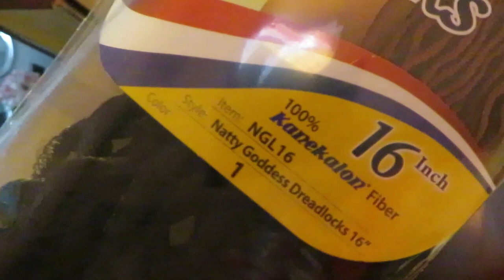Goddess Dreadlocks/Crochet/Protective Hairstyle/Arickamisha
Hello everyone today I share with you the installation of my Goddess Dreadlocks. I really love this hair it's light and shiny. The installation was quick and easy.